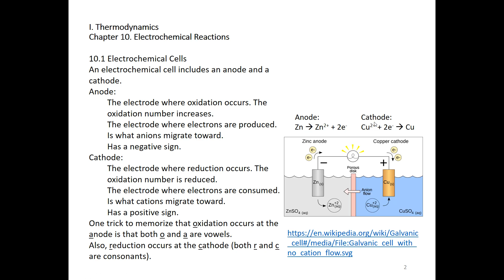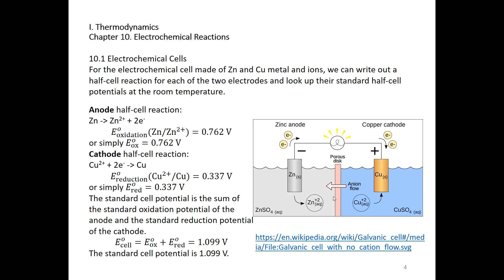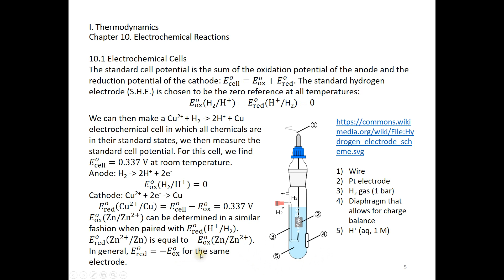10 1 Electrochemical Cells